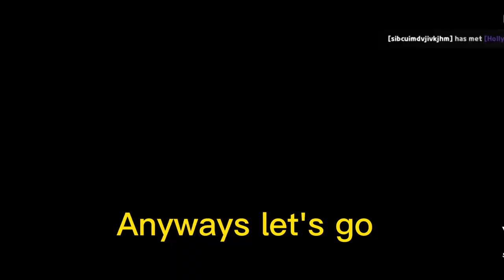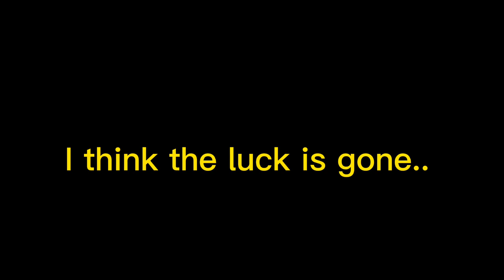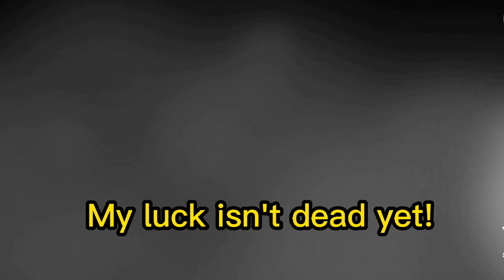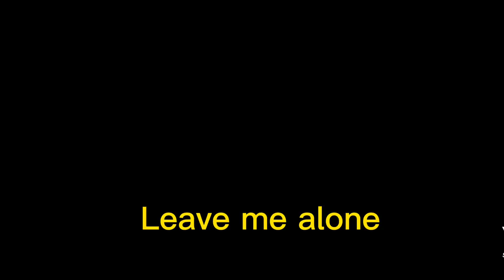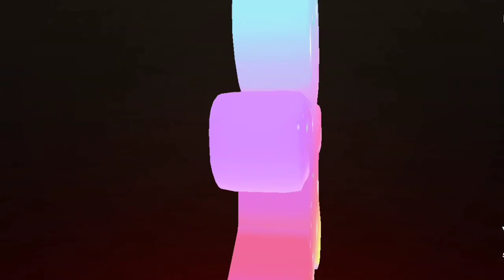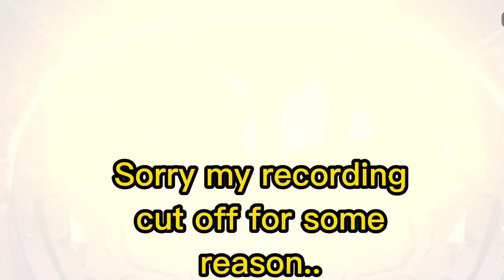Trying to grind for Cherry Blossom Cookie Except my luck is confusing..?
Soo is this considered good luck or bad luck..? 🤨